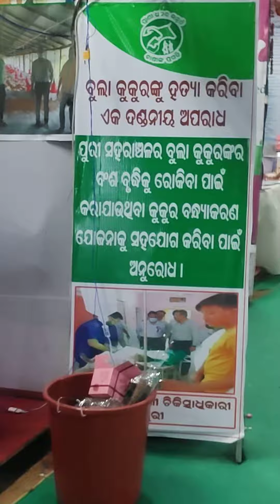Grass cutting mechine and different grass and Subsidy